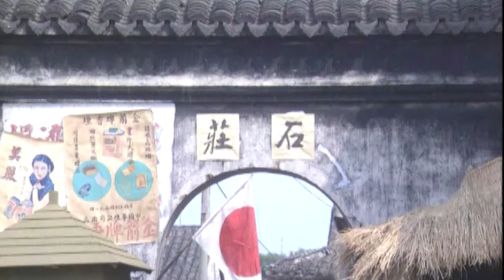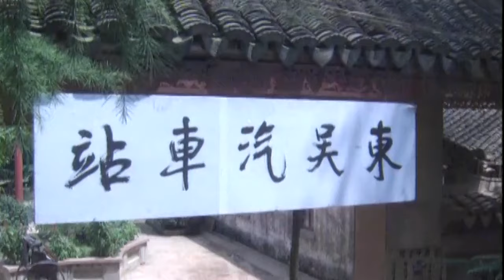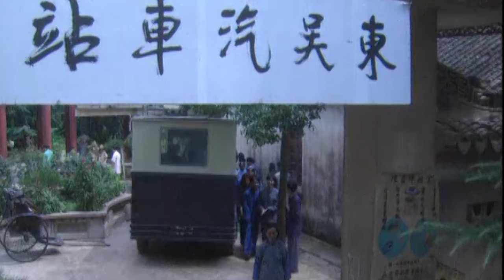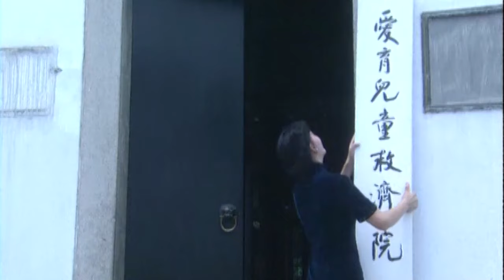【好看的电视剧】惜花女人 07 | 封建闺秀、新派学生、风尘戏子，不同女人在深院大宅中的爱恨嗔痴（范冰冰/ 杨蓉 / 刘恺威）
导演: 范小天
主演: 范冰冰/ 杨蓉 / 刘恺威
类型: 民国 / 宅斗 / 伦理
制片国家/地区: 中国大陆
语言: 汉语普通话
集数: 19
单集片长: 80分钟